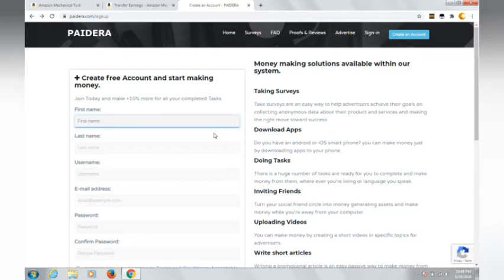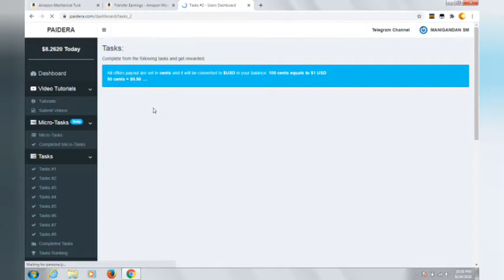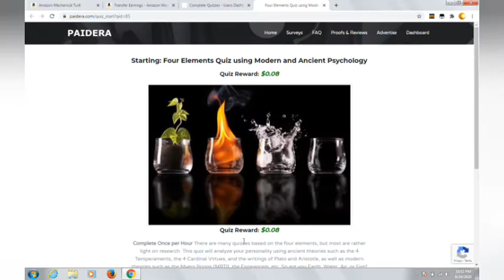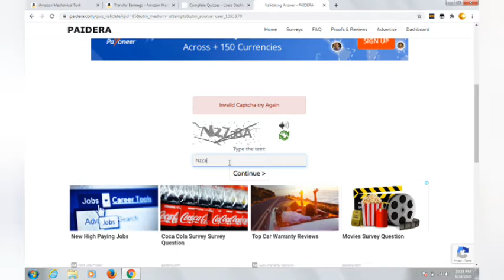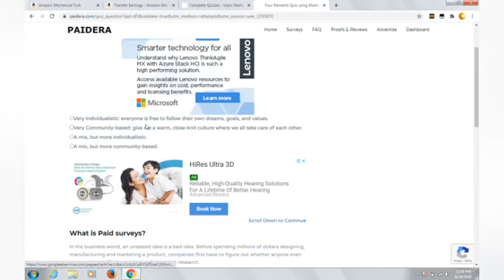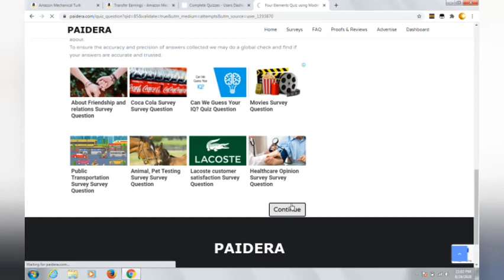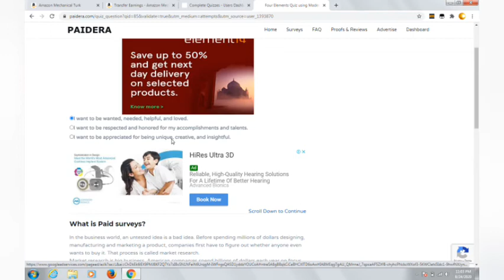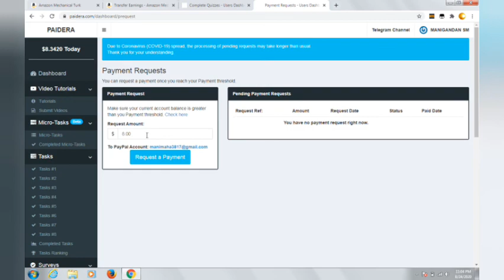Paidera- Daily Income Free Earning Work From Home. Simple Work Earn 10$ to 30$ PerDay.